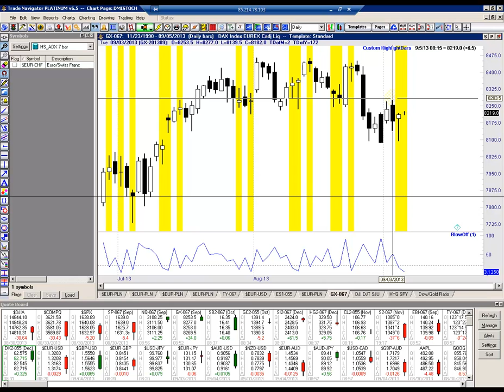Trader´s Podcast Der DAX vor BlowOff Tag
Heute tagen die EZB und die Bank of England. Die Aktienmärkte haben sich mit einer interessanten Konstellation auf diese Ereignisse "eingestellt".